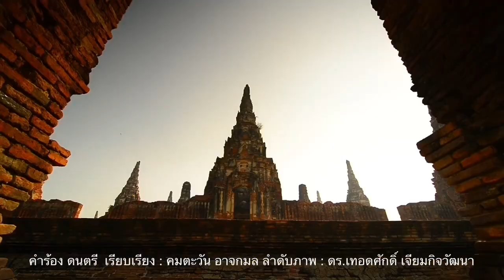CPTPPดีไหม? ฟังชัดๆ สรุปจบภายใน15นาที